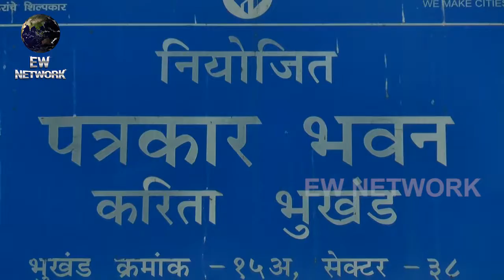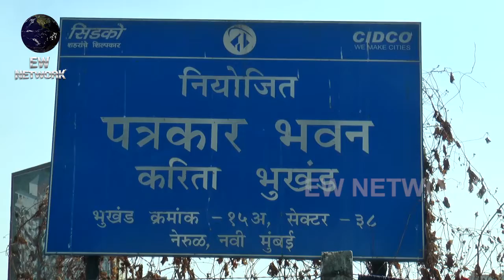Start the work of planned patrakar bhavan immediately, Mla Manda Mhatre voiced in winter session